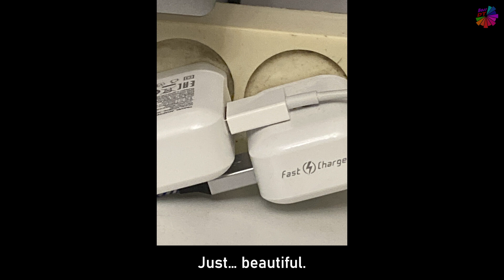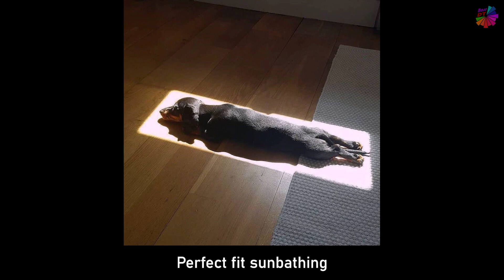Satisfying Things That Fit Perfectly 😍